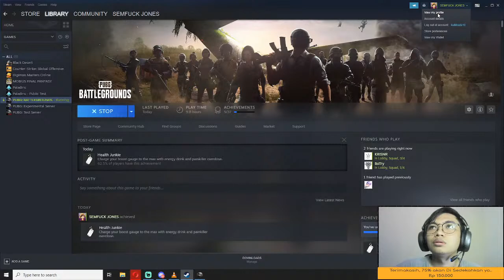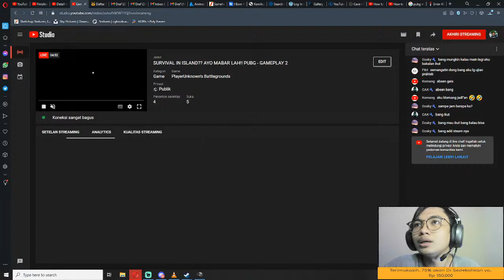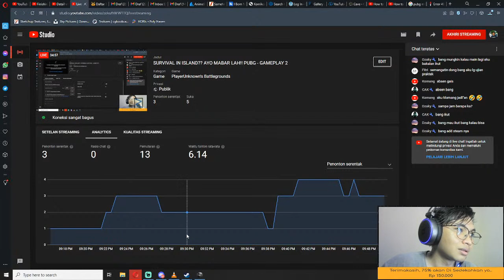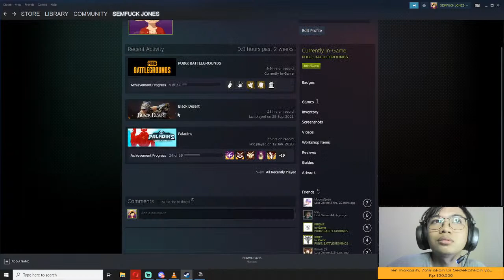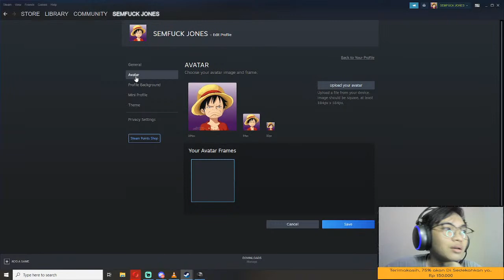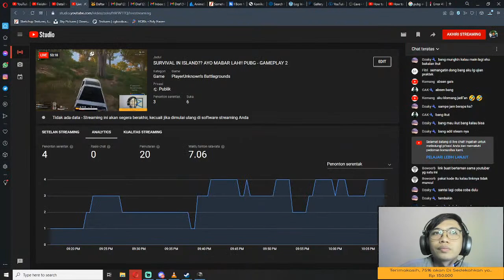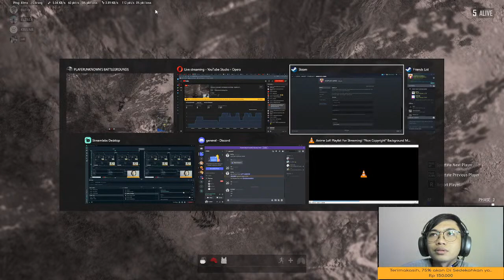SURVIVAL IN ISLAND?? AYO MABAR LAH!! PUBG - GAMEPLAY 2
Halo guys, thankyou supportnya ya !!
FOLLOW INSTAGRAM GW DI RAKAARSANA YA

75% Akan Di Sumbangkan ya Terimakasih..